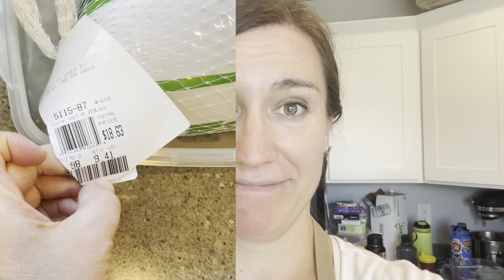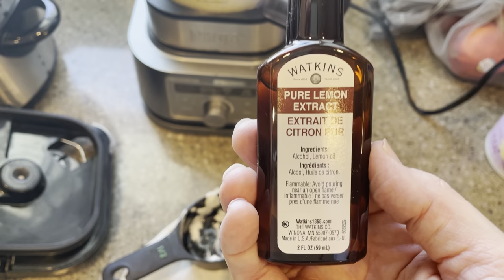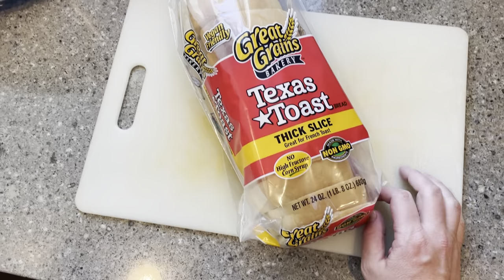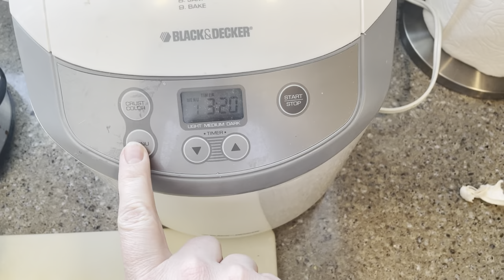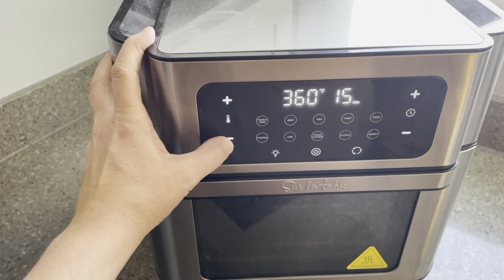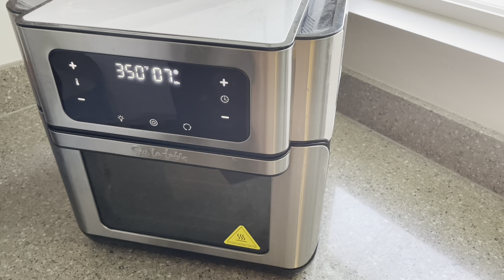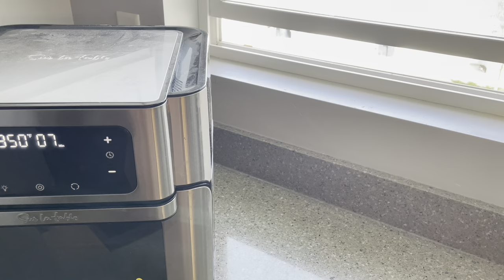Big Back to School Food Prep 2022 | Make Your Week Days Easier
School is about ready to start and we'll have TWO kids in elementary school now! Such a weird milestone, but we are excited for our younger daughter to start this new chapter!

And I'm a little stressed out about going back to school schedules, work schedules and our baby starting daycare all in the same couple of weeks. We know how busy things get, so preparing ahead of time is HUGE!